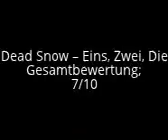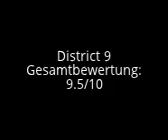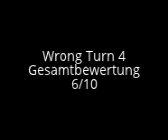Die besten Splatterfilme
ich hoffe das video Gefällt euch
Gefällt mir Drücken*
Kommentar schreiben*
Danke.((-:*